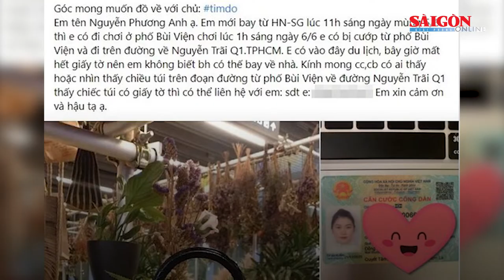Bắt nhóm cướp túi xách của cô gái cầu cứu qua mạng khi vào TPHCM để du lịch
Sau khi bị cướp giật túi xách chứa tiền, giấy tờ quan trọng khi từ Hà Nội vào TPHCM để du lịch, cô gái đã đăng bài “cầu cứu” lên mạng xã hội. Công an đã vào cuộc điều tra truy xét và bắt giữ toàn bộ nhóm đối tượng gây án.